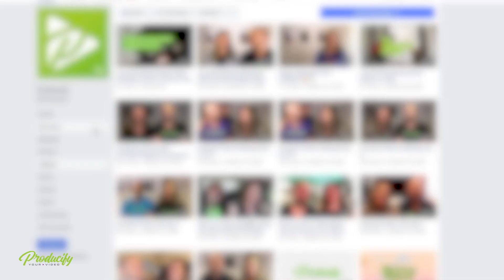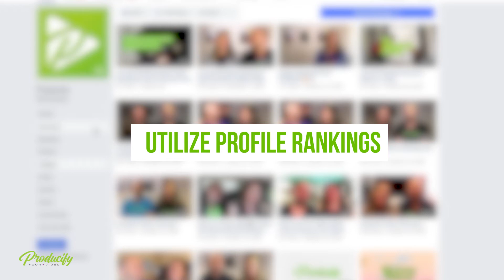How To Enroll Your Company In Creating Videos